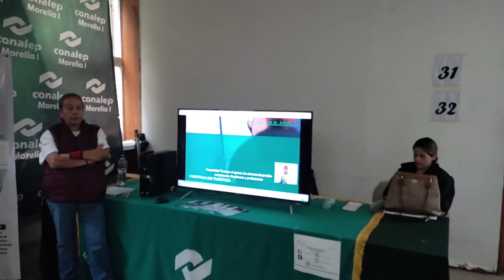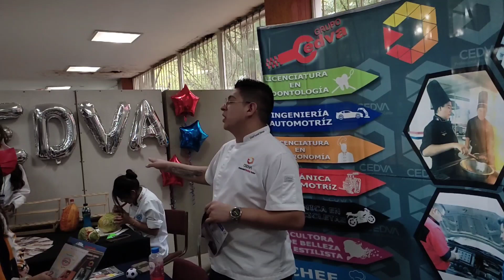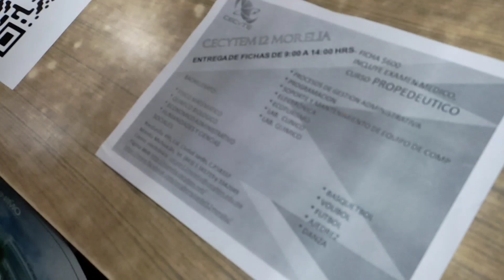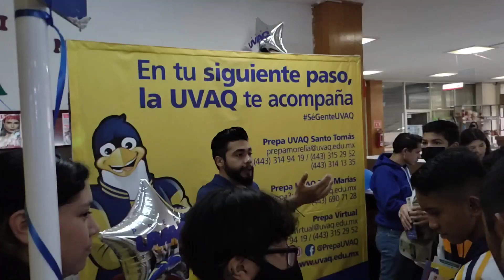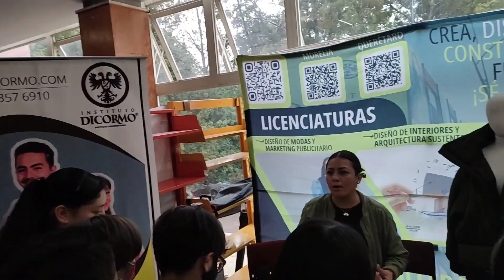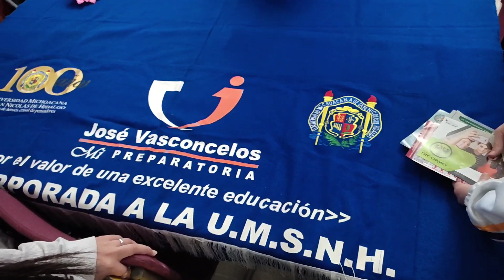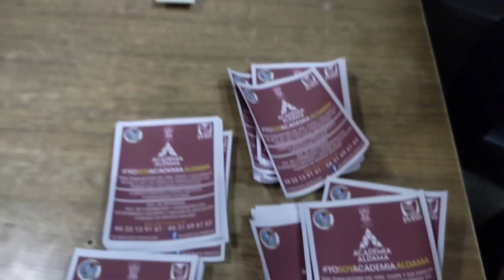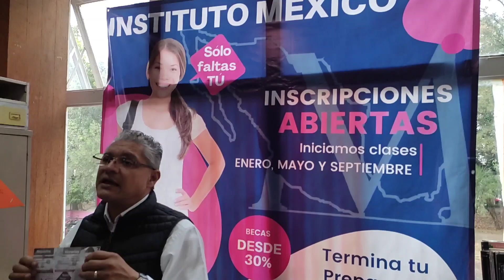LAS MEJORES PREPARATORIAS DE MORELIA 🤓✍️🧑‍🏫/// Adris Recomienda